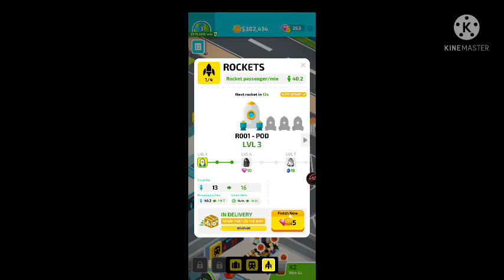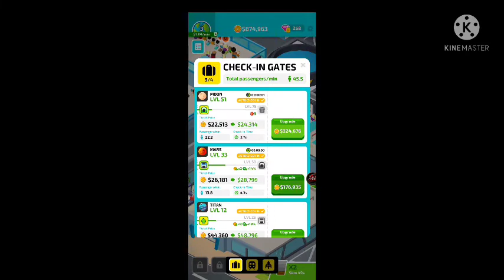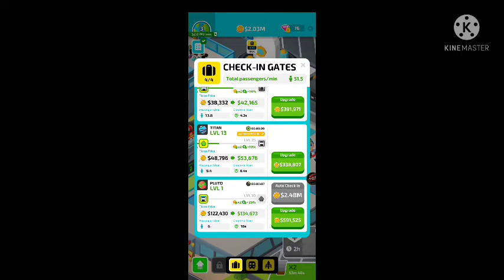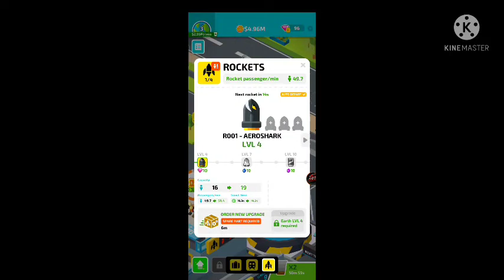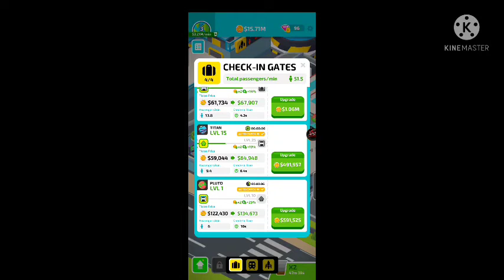iam play first time Space inc